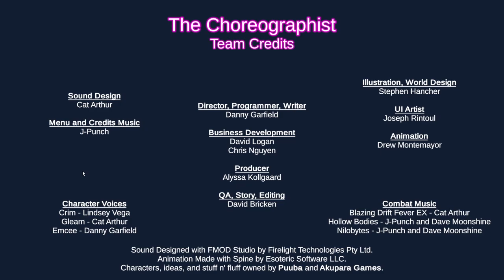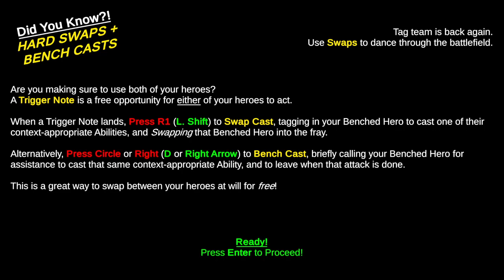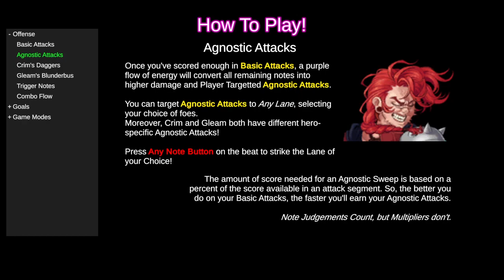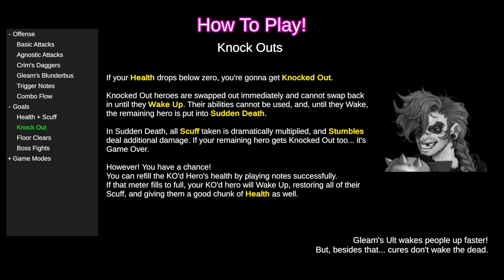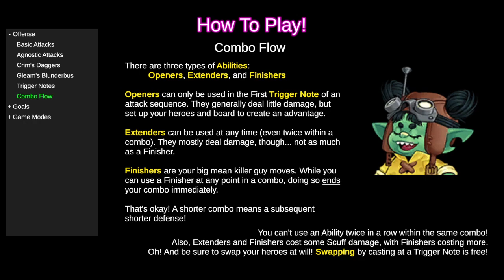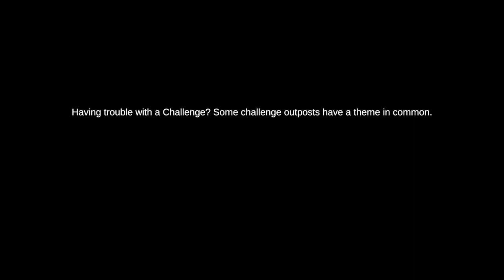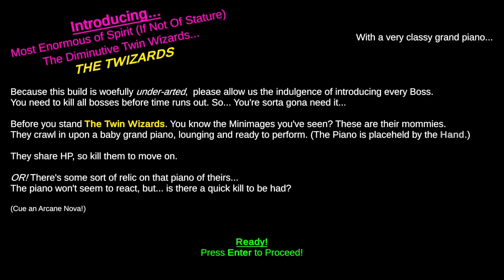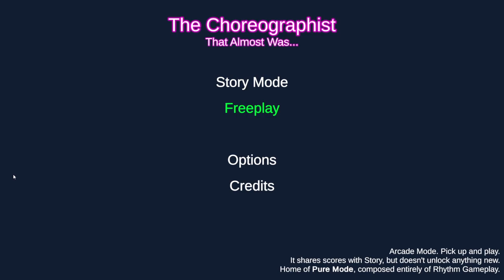Metronomicon Master Fumbles at The Choreographist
Download the incomplete build for free here! It's gameplay-feature complete, it just has only 3 songs and a ton of missing art...

My favourite game developers at Puuba sadly went quiet a few years after The Metronomicon - turns out they had secretly been cooking up something AMAZING on the side! The Choreographist not only combines the kooky naming style we've come to know from The Weaponographist, it also continues the rhythm game trend set by the studio, albeit in a slightly different brawler guise.

I know it's incomplete so take these with a fair grain of salt, but I found it hard to understand what everything was referring to initially - how to switch characters, what to press during certain moments, etc. Those Trigger Notes thing which I really fumbled on? I kept thinking you had to press ALL the possible directions...and I didn't even know how to switch characters for a while!

Also I tried Hard...and got destroyed, lol. Mainly because I keep confusing the middle row with the down arrow key. I guess I really need to find a better control scheme that doesn't confuse me as much.

Oh, what could have been. If this had secured the funding it needed it would've been an amazing follow-up to one of my most favourite games of all time. :'(